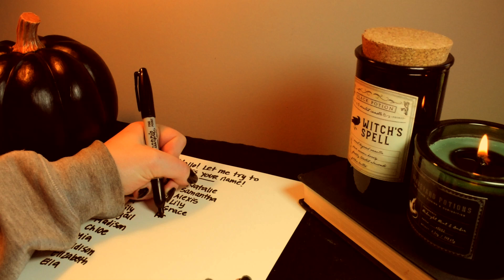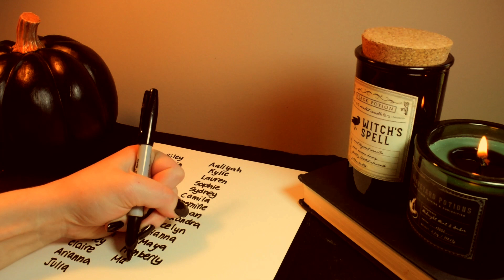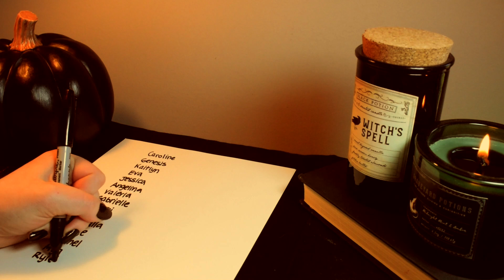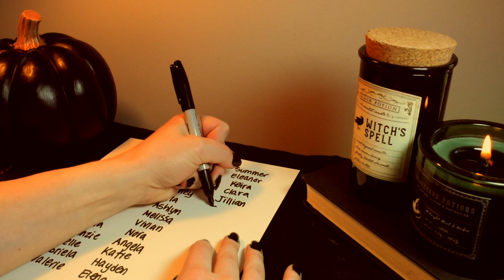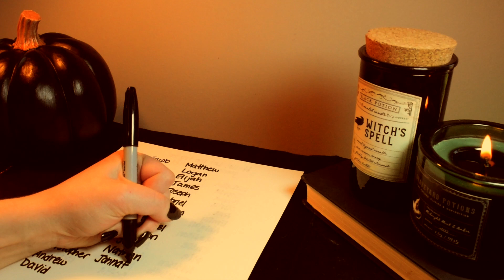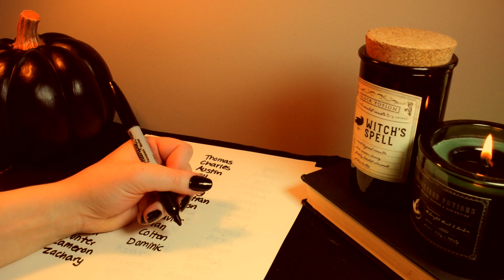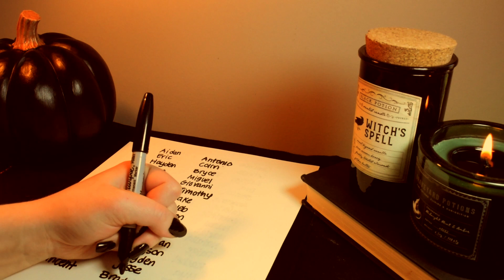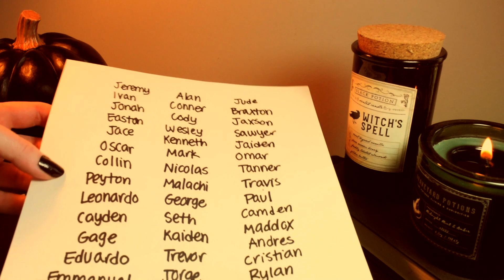Writing YOUR Name with Marker | ASMR Sharpie Writing Sounds - No Talking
Did you see your name? I wrote down 300+ names in this video. Hopefully yours is in the mix!

xoxo
Cinna